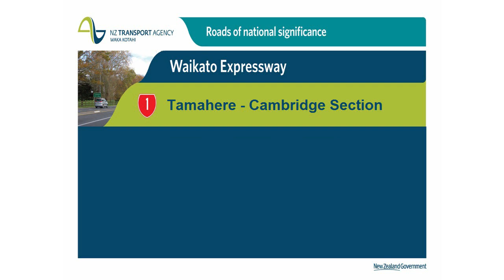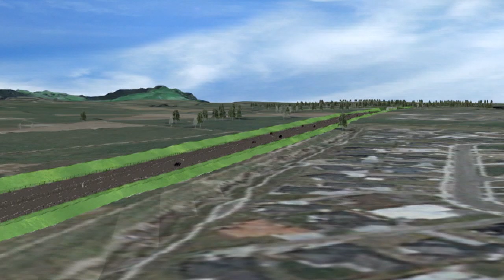Waikato Expressway - Tamahere - Cambridge section